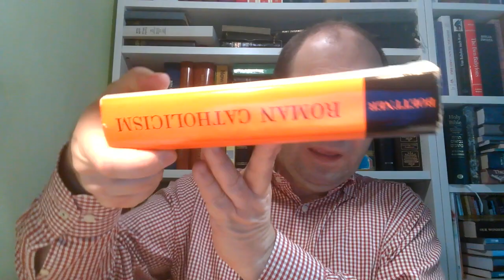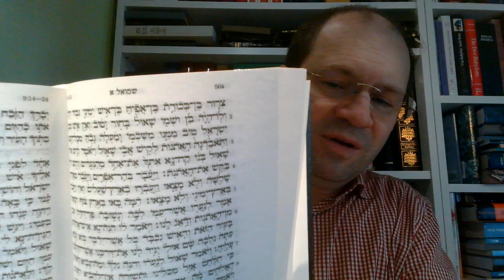07 PDKNRK 40 powodów dla których nie jestem rzymskim katolikiem Zielone Niwy